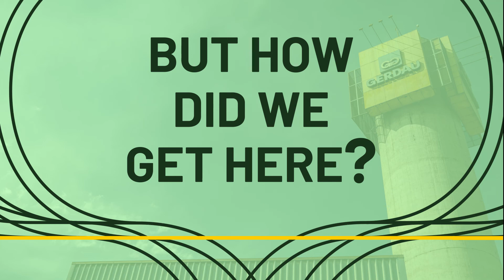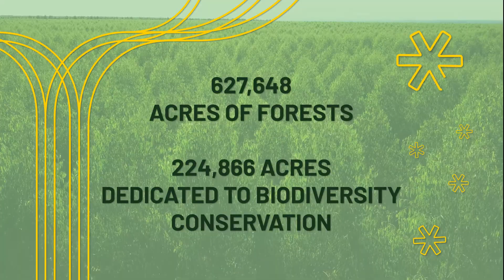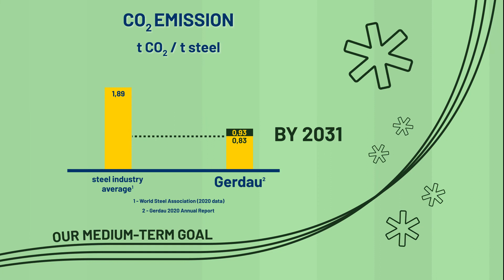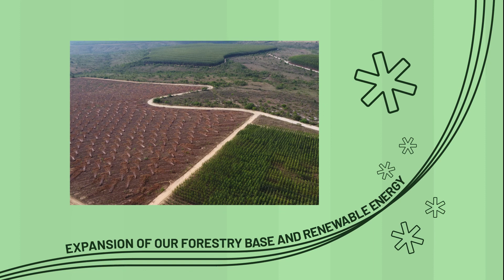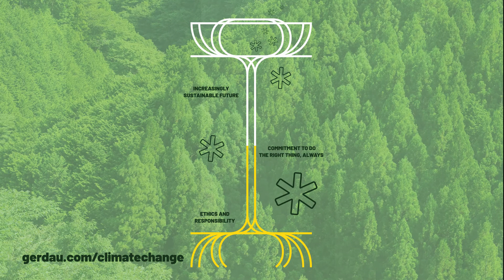Gerdau's Commitment to Climate Change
Climate change is an important topic for Gerdau within its business and sustainability strategy.  Since its foundation 121 years ago, the company has been operating with a production matrix based primarily on recycling scrap and charcoal.  This environmentally conscious formula has enabled Gerdau to always place among the global steel industry's lowest greenhouse gas emitters.

But we know we need to go further. Therefore, we are assuming a goal of reducing our greenhouse gas emissions by 2031, going from 0.93 t CO2e to 0.83 t CO2e. This new level will put Gerdau at a volume of emissions less than half the global average in the steel sector.

In this same movement of decarbonizing our operations, we are also assuming an ambition to make our operations carbon neutral by 2050. We are still developing the plan to reach this goal, but we are committed to bringing solutions to society's challenges to shape a more sustainable future for all.

Learn more about how Gerdau is currently positioned in greenhouse gas emissions compared to the steel industry and the advances we are pursuing to reduce these emissions in the short, medium, and long term.